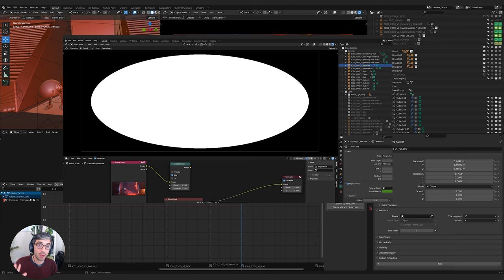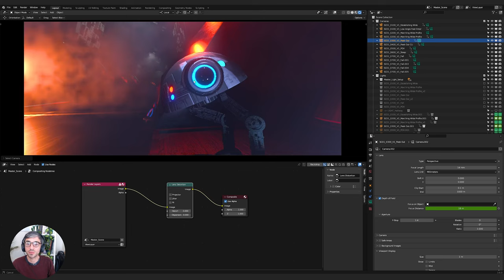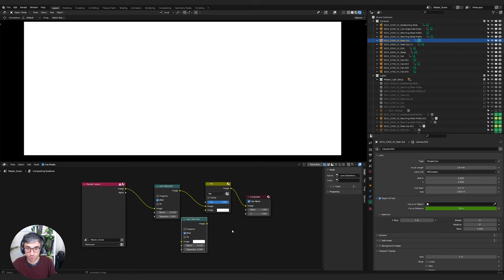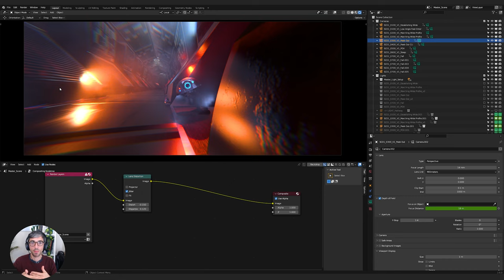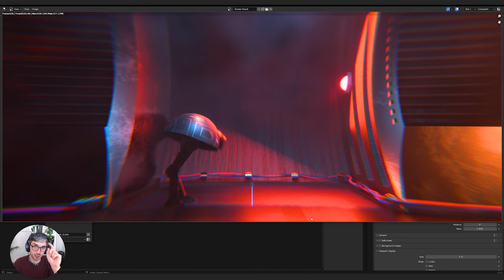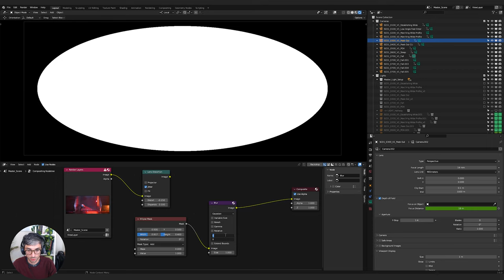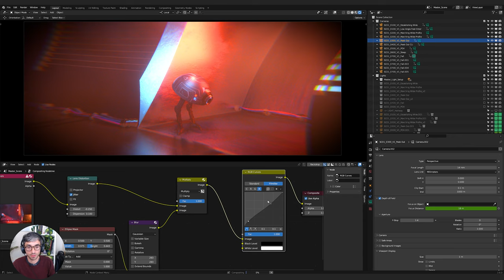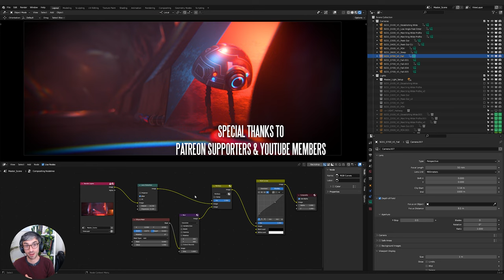Real Time Compositor Tutorial | Blender Beginner Tutorial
Learn how to use the real time compositor in blender 3.5 and up so you can see your composite effects in the viewport while you work!

Blender Tutorial:

You can also get the full tutorial if you join on YouTube at the All Access Pass level